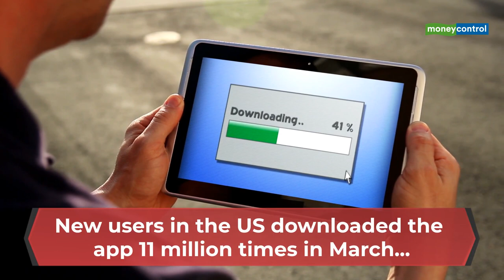Disney’s Head of Streaming Kevin Mayer, is new TikTok CEO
The Walt Disney Co.’s top streaming executive, Kevin Mayer, resigned on Monday and will become the chief executive of TikTok, the app for making and sharing short videos that has exploded in popularity during the coronavirus pandemic. Watch the video to know more